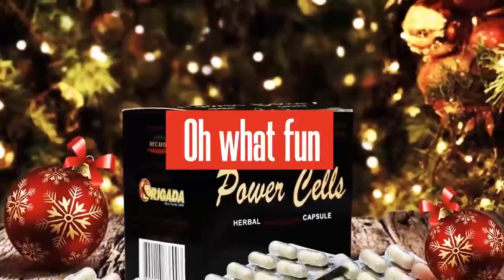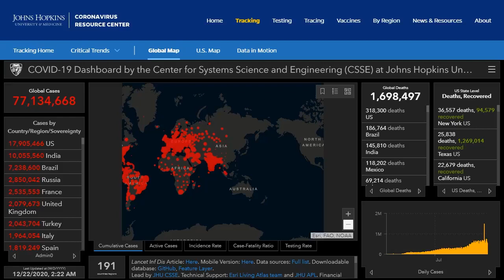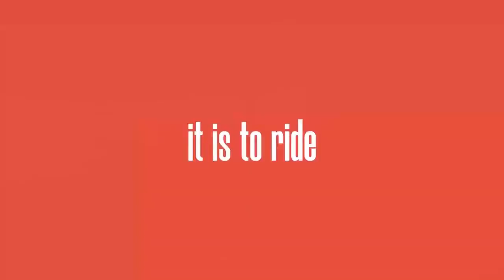BRIGADA BALITA NATIONWIDE SA UMAGA DECEMBER 22, 2020